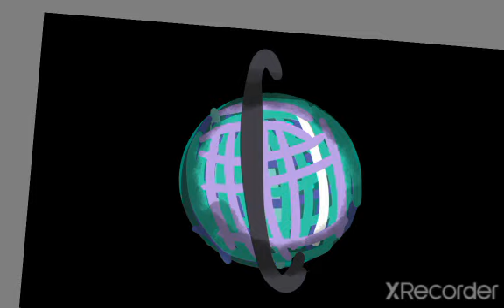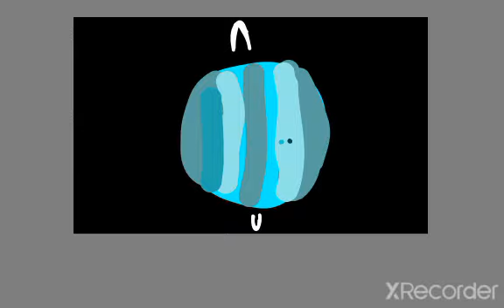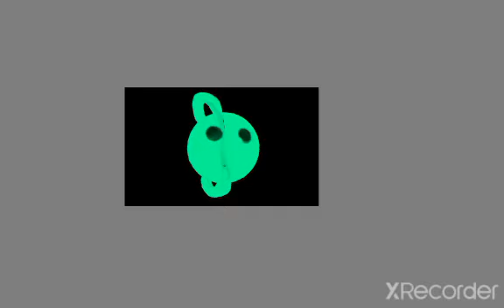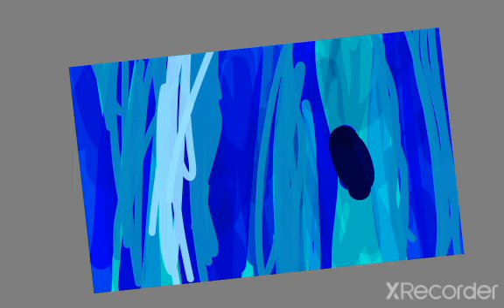Transmedia project Solar System /Uranus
Nico Art films: Solar System /Uranus Transmedia project
Music, video arts, images & works by Nico